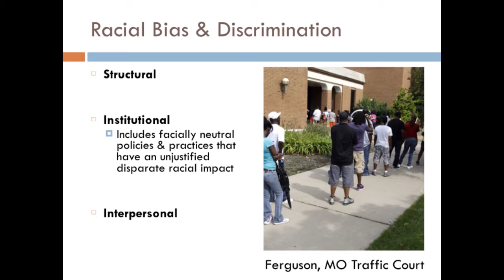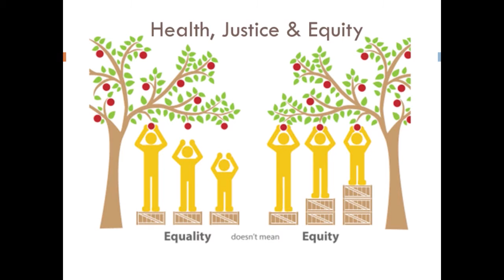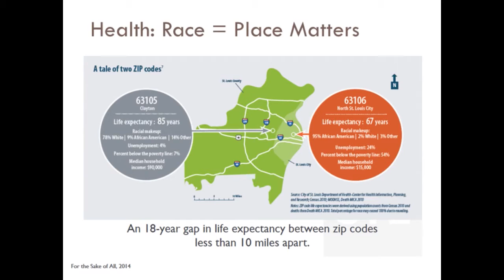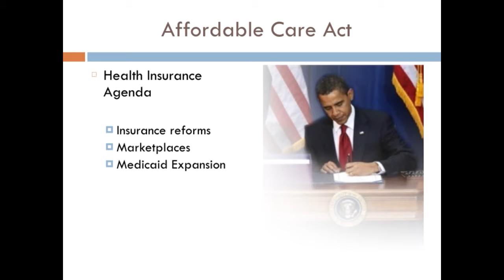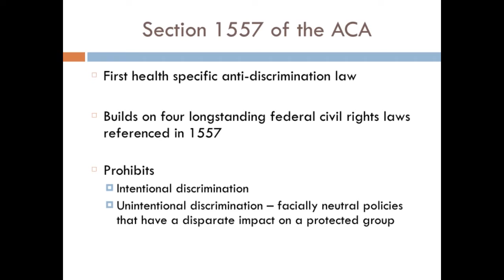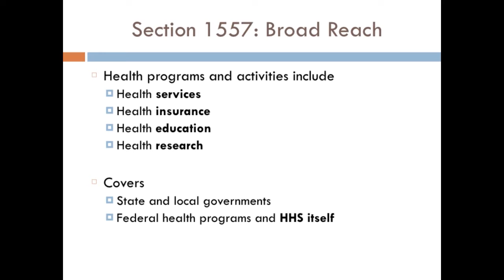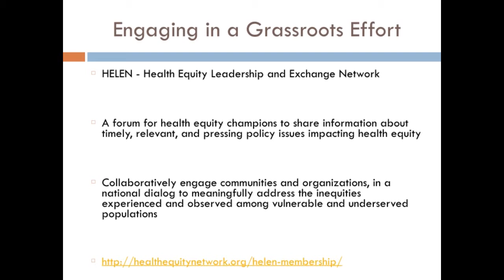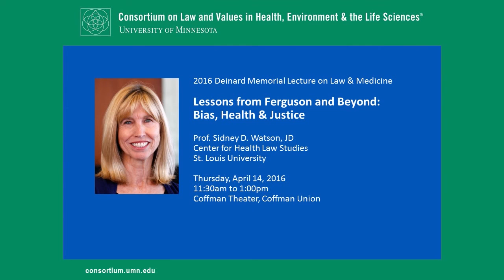Lecture: Lessons from Ferguson and Beyond: Bias, Health & Justice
Presented by Sidney D. Watson, JD (Jane and Bruce Robert Professor in the Center for Health Law Studies at St. Louis University School of Law). Police shootings of young Black men in Ferguson, New York, Baltimore, and elsewhere have sparked a national conversation about race and justice. These shootings remind us that racial bias, violence, job inequalities, and housing segregation all contribute to the health disparities that have long plagued African American communities. This talk explored these inequalities, and the role that health law – particularly the Affordable Care Act – and grassroots advocacy can play in addressing racial bias in order to reduce health disparities and promote health justice.

The lecture was moderated by Susan M. Wolf, JD, chair of the University of Minnesota's Consortium on Law and Values in Health, Environment & the Life Sciences. After Prof. Watson’s talk, a commentary was provided by Prof. Kola Okuyemi, Director of the Program in Health Disparities Research, also at the University of Minnesota. Professor Watson presented the 2016 Deinard Memorial Lecture Series on Law & Medicine.